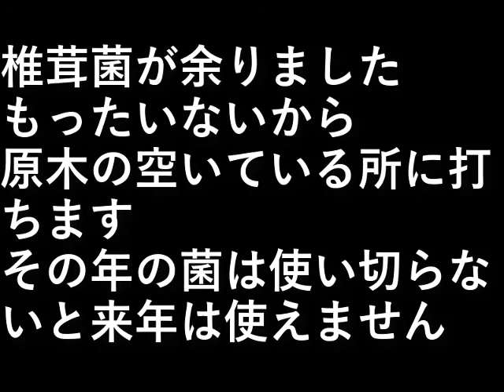椎茸菌余り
椎茸菌が余りました。

もったいないから
原木の空いている所に打ちます。

その年の菌は使い切らないと
来年は使えません。

設備屋の適当田舎暮らし